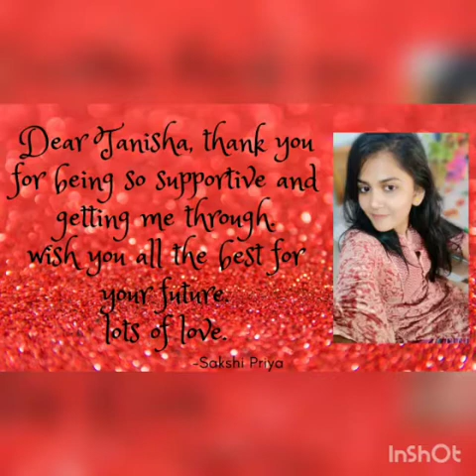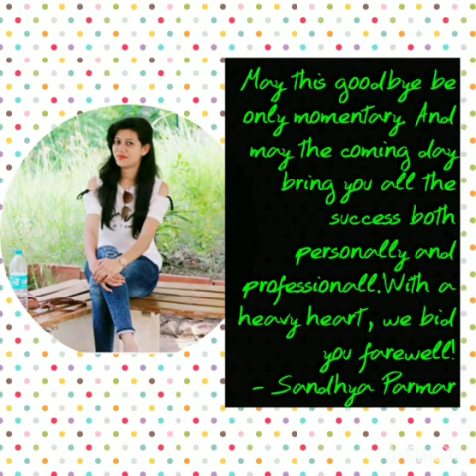Tanisha Madhu Sweet Farewell